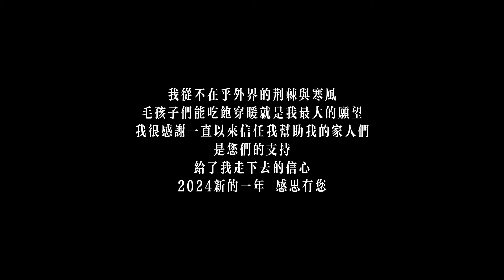小院70多只毛孩即將斷糧，溫飽問題難以解決，這個寒冬該如何度過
獻出自己的一份小愛心 讓世間的毛孩子更溫暖
Wechat:A-hao16166
電匯匯入行：中國銀行（Bank of China）
山東省棗莊市台兒莊區支行（Taierzhuang District Branch, Zaozhuang City, Shandong Province）
收款人姓名：韋玉龍（Wei Yulong）
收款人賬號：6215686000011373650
銀行地址：Huaxing Road, Taierzhuang District, Zaozhuang City
感謝所有家人們對咱們小院毛孩子的幫助和支持
聚沙成塔，積水成淵，與善同行，讓愛的光芒凝聚在一起，給這些無助的流浪毛孩們點亮回家的路！也可以通過超級留言和超級感謝支持我們，讓大愛得到傳承，做救助的參與者，感恩您的相伴
"請相信，影片中所展示的所有場景和行為都是在保護動物福祉的前提下進行的。"